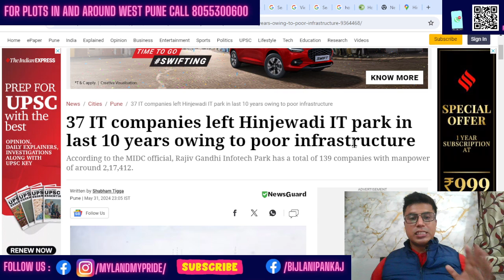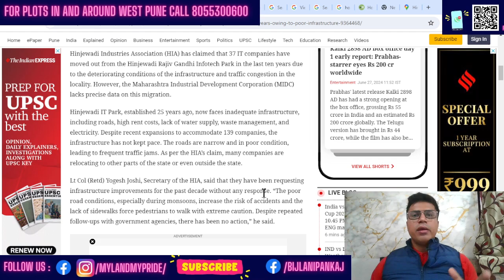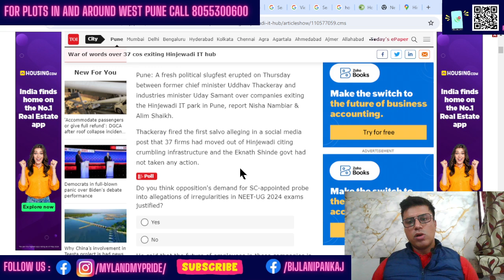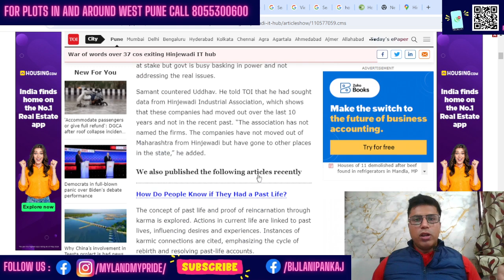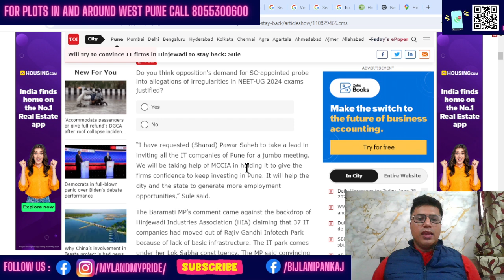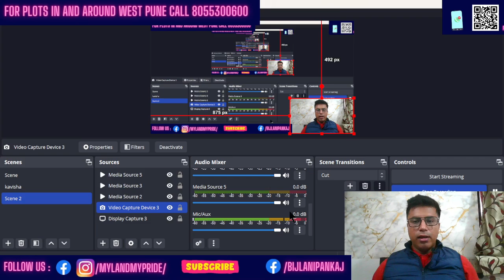Hinjawadi IT Park Pune | क्या से क्या हो गया? 37 IT कंपनिया जा रही है?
MASS EXODUS! 37 IT Companies FLEE Maharashtra Due to Traffic NIGHTMARE! (Truth Revealed)
Is Hinjawadi DEAD? The REAL Reason Companies Are Leaving Pune!
Intriguing titles:

Hinjawadi Exodus: Fact or Fiction? Debunking the IT Company Claims
Pune's Traffic Trouble: Are Companies REALLY Leaving Hinjawadi?
Can Pune Fix Its Traffic Woes? The Impact on Hinjawadi's IT Hub
Informative titles:

Hinjawadi Traffic & IT Companies: Separating Fact from Fiction
The Challenges of Hinjawadi: Can Pune's IT Hub Sहिंदीवाडी का ट्रैफिक आतंक! 37 आईटी कंपनियां हुईं पलायन को मजबूर! (Hinjewadi ka Traffic Atank! 37 IT Companies Huey Pravasan Ko Majboor!) - Hinjawadi's Traffic Terror! 37 IT Companies Forced to Flee!
Informative:

पुणे के ट्रैफिक जाम: क्या 37 IT कंपनियां हुईं पलायन को मजबूर? | पूरी जानकारी (Pune Ke Traffic Jam: Kya 37 IT Companies Huey Pravasan Ko Majboor? | Puri Jankari) - Pune's Traffic Jams: Did 37 IT Companies Really Leave? | Full Information
Question-based:

क्या ट्रैफिक जाम है असली वजह? Hinjawadi से 37 IT कंपनियों का पलायन | सच क्या है? (Kya Traffic Jam Hai Asli Wajah? Hinjewadi Se 37 IT Companies Ka Pravasan | Sach Kya Hai?) - Is Traffic Jam the Real Reason? Exodus of 37 IT Companies from Hinjawadi | What's the Truth?
Solution-oriented:

Hinjawadi के ट्रैफिक का हल | 37 कंपनियों को वापस लाने का रास्ता! (Hinjewadi Ke Traffic Ka Hal | 37 Companies Ko Wapas लाने Ka Rasta!) - Solution for Hinjawadi's Traffic | The Way to Bring Back 37 Companies!urvive?
Introduction (0:00 - 0:40)

The speaker introduces himself and the topic of the video, which is to discuss the news reports claiming that 37 IT companies have left Hinjawadi IT Park in the last 10 years due to poor infrastructure.
Claims of Companies Leaving (0:40 - 1:21)

The video mentions news reports stating that 37 IT companies have left Hinjawadi IT Park in the last 10 years due to poor infrastructure.
It also mentions that Hinjawadi Industries Association (HIA) claims that these companies have moved out due to poor infrastructure, traffic congestion, and lack of water supply.
Counterclaim by MIDC (1:21 - 1:50)

The Maharashtra Industrial Development Corporation (MIDC) disagrees with the data provided by HIA.
Personal Opinion on the Claims (1:50 - 2:30)

The speaker says that he believes the reports are not entirely true.
He argues that Hinjawadi has seen development in the last 10 years.
Time Lapse of Hinjawadi's Development (2:30 - 4:11)

The video shows a time-lapse of Hinjawadi's development over the years.
It starts from the 1990s when there was a sugar factory to the early 2000s when IT companies started moving in.
You can see the major development that happened between 2006 and 2014.
Hinjawadi's Development in the Last 10 Years (4:11 - 4:40)

The speaker argues that Hinjawadi has undergone major development in the last 10 years based on the time-lapse.
Saturation Point and Work From Home (4:40 - 5:30)

The speaker says that there might be a saturation point for IT parks like Hinjawadi because of AI and work-from-home trends.
He acknowledges that the development might slow down due to these factors.
 development in Hinjawadi  (5:30 - 6:10)

The speaker mentions that there has been development in Hinjawadi but at a slower pace compared to the past.
He shows the current of Hinjawadi.
Pune Market Boom (6:10 - 7:14)

The speaker says that despite the slowdown in Hinjawadi's development, the Pune market is booming.
He mentions rising flat rates, city expansion, and new high-rise towers being built.
Conclusion (7:14 - 11:29)

The speaker concludes the video by summarizing the key points.
He says that there has been development in Hinjawadi and the Pune market overall is doing well.
He acknowledges the uncertainty in the IT industry due to AI and work-from-home trends.